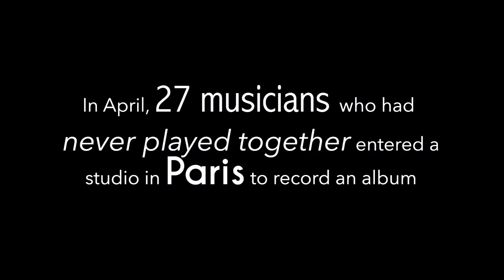Buswell & Nyberg's Paris Pop-up Orchestra - 1. Realise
On April Fool's Day, two guys from Sweden & England travelled to Paris to form an orchestra from strangers.

9 days later, 27 musicians entered Les Studios Ferber to record an album of new songs and arrangements.

They had 6 hours to record 12 songs.

Here is the first song - Realise.